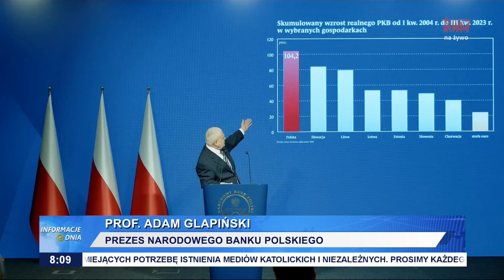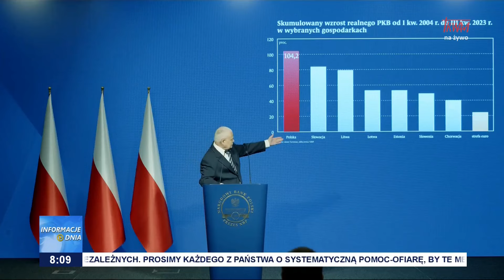Prezes NBP przeciwko przyjęciu euro